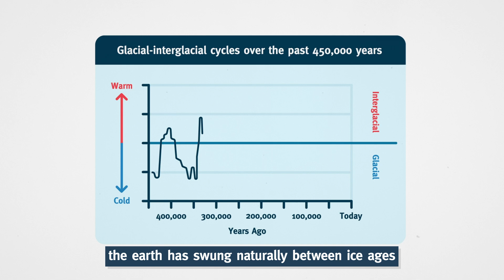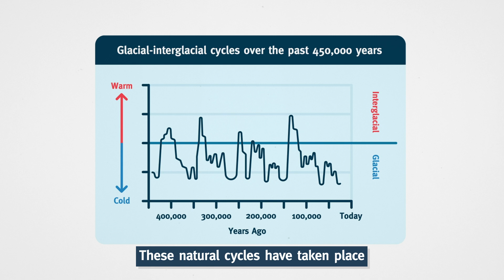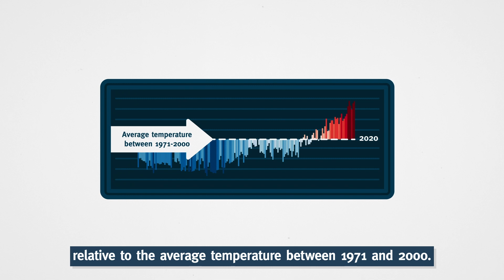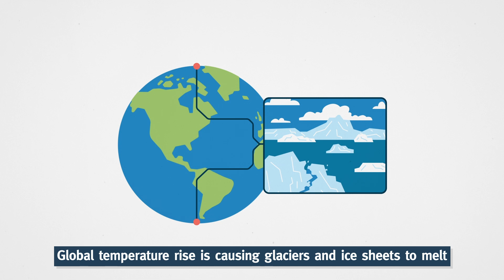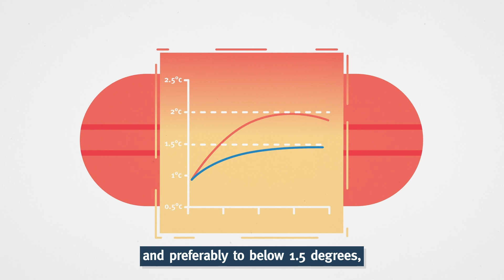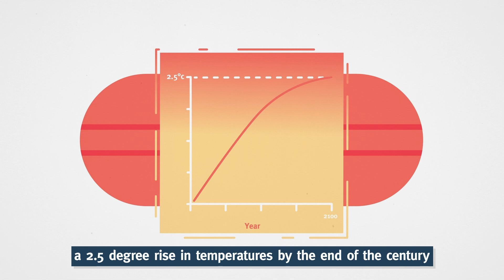Climate Change: why it matters and what needs to be done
What is climate change? How does it impact people and planet? What can we do to tackle the climate crisis?

This animation from the UK Universities Climate Network explains the science behind climate change, the impact that climate change is having on the natural world and societies, and what can be done about it.

The UK Universities Climate Network (UUCN) is a growing group of over 85 universities and research centres working together to promote a zero carbon, resilient future.